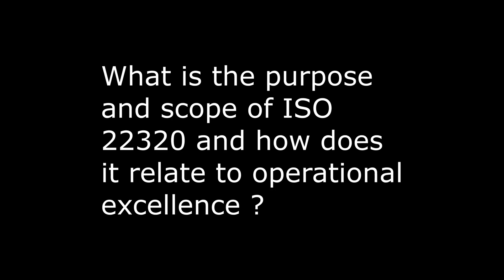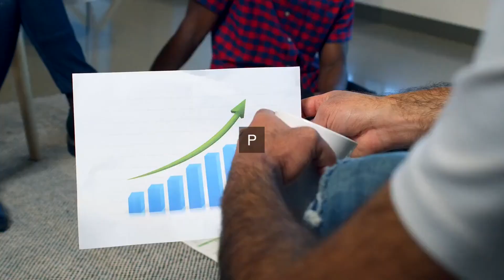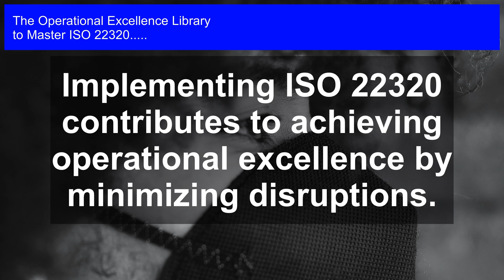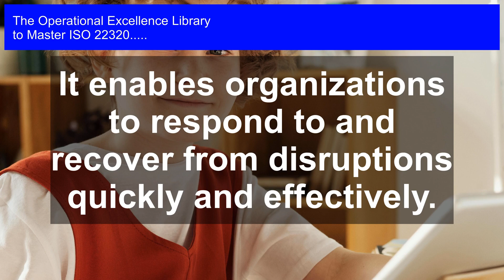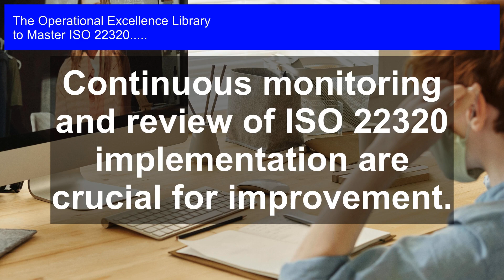ISO 22320's Success Hinges on 1 Person: YOU!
Master ISO 22320 Operational Excellence. Get answers, advanced guidance, how-to's & workflows. Includes customized assessment, critical capability analysis & recommendations.

ISO 22320 Success Formulas in the Video:

Top management is responsible for ensuring they understand the purpose and scope of ISO 22320.

Understanding ISO 22320 helps identify business continuity risks and opportunities.

Implementing ISO 22320 contributes to achieving operational excellence by minimizing disruptions.

It enables organizations to respond to and recover from disruptions quickly and effectively.

ISO 22320 ensures business continuity management is integrated into organizational culture.

Top management must allocate necessary resources for ISO 22320 implementation.

Regular training and awareness programs are essential for successful implementation.

Continuous monitoring and review of ISO 22320 implementation are crucial for improvement.

Top management must ensure that ISO 22320 implementation is aligned with organizational objectives.

Mastering ISO 22320: Your Ultimate Guide to Operational Excellence

Unlock the secrets to business continuity and resilience with this comprehensive guide to ISO 22320. Written by experienced professionals, this toolkit provides the most important questions to ask about ISO 22320, along with long and detailed solutions, case studies, actionable steps, and unique perspectives from personal experiences.

Within these pages, you'll find:

- Practical examples and real-world case studies to illustrate key concepts

- Detailed workflows with timelines and clear responsibilities for each step

- Actionable steps to implement and maintain a business continuity management system

- Unique perspectives from experienced professionals who have successfully implemented ISO 22320

But that's not all. This toolkit also comes with an accompanying self-assessment digital downloadable tool to help you assess your organization's maturity and identify steps to take. With this tool, you'll be able to:

- Evaluate your organization's current business continuity management system

- Identify areas for improvement and prioritize actions

- Develop a roadmap for implementing and maintaining a robust business continuity management system

Whether you're a seasoned professional or just starting out, this toolkit is the perfect resource for anyone looking to master ISO 22320 and achieve operational excellence.

Work-With-You Warranty